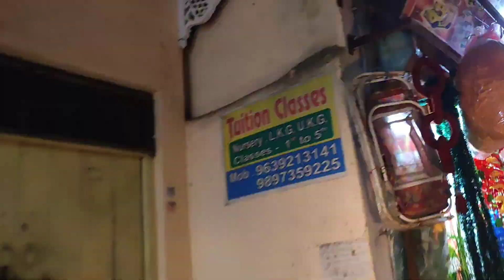familyvlog क्यों जाना पड़ा इतनी रात को हॉस्पिटल 🏥😭यह चाय में क्या डलवा दिया मुझसे😱Vlog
link-Shopping

‎@Sunil Pal Vlogs Devpreet sisters New vlog guru purnima
vlog kaise banaye#vlog second
vlogssecond vlog mai kya rakhe
2nd vlog
best Vlog
2nd vlog